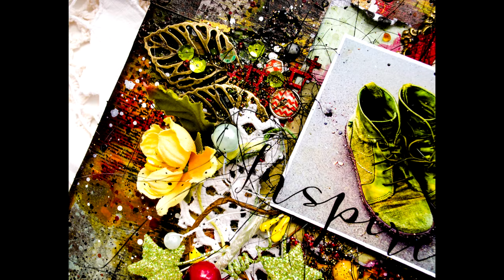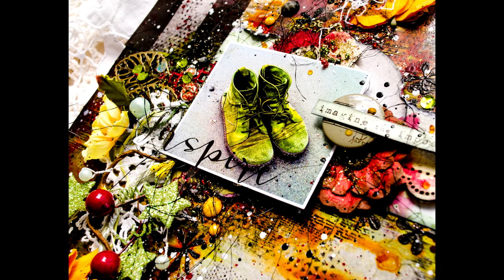Step-by-step tutorial - layout "Boots" - 7 Dots Studio